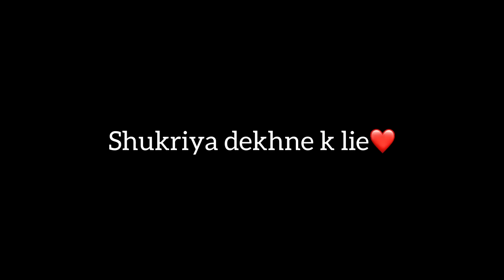Zudio haul starting from Rs:99😍✨❤️||Yashasvi Rajpoot